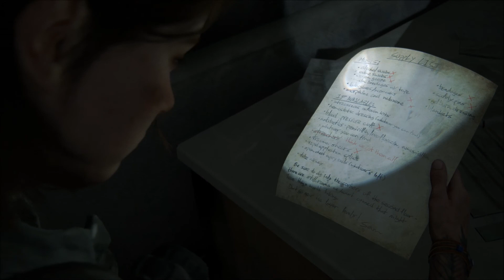#27 ラスト・オブ・アス PARTⅡ まったりと実況